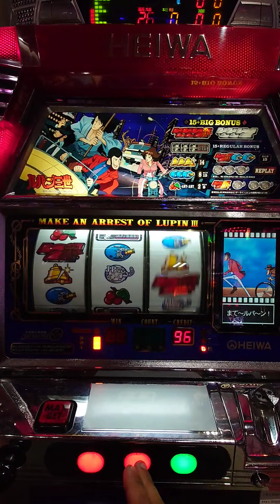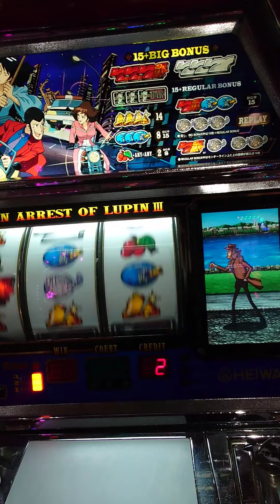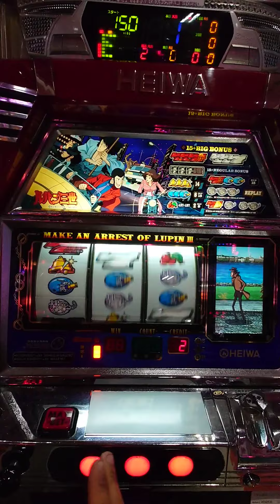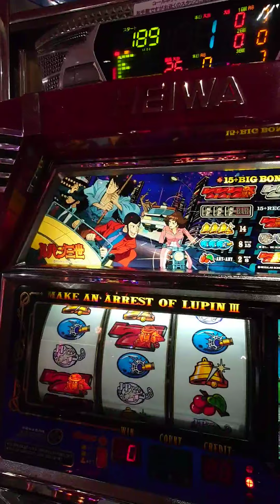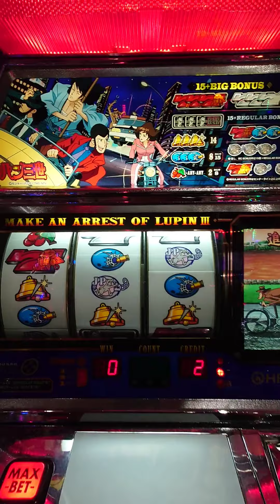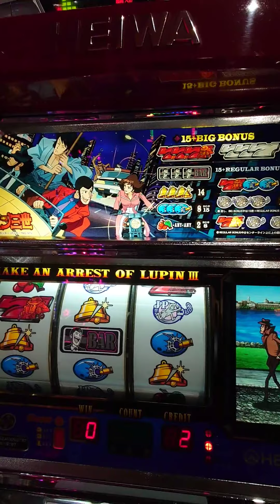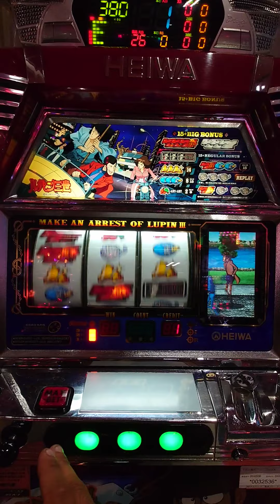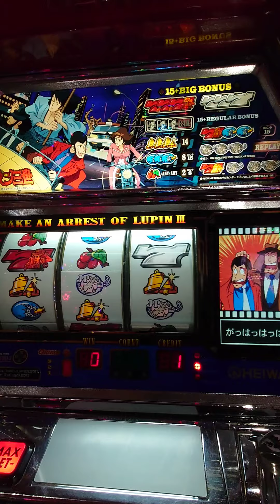主役は銭形プレイ